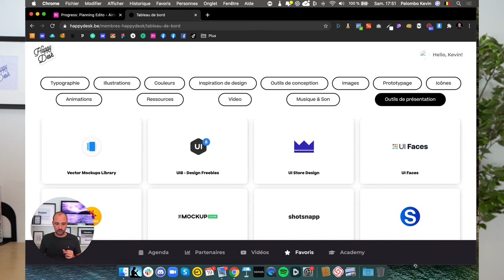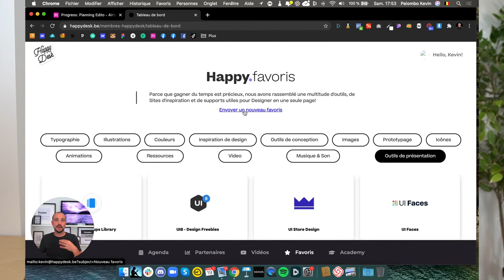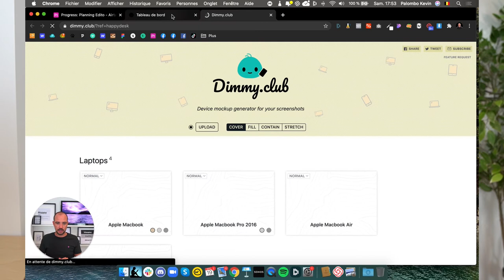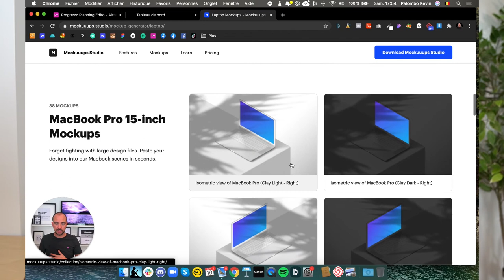Comment trouver plus facilement des Mockup - 2020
Apprends à créer des Sites Web sans code, sans thème et sans prérequis - accède à la formation gratuite

// TimeStamp
0:00 Intro
0:18 Présentation Mockup
1:15 Tableau de bord
2:40 Mockup gratuit
3:03 lien vers ma boîte mail
3:23 Frames
3:53 Mockup studio

HELLO

OUTILS WEB

COPYRIGHT

SOCIAL